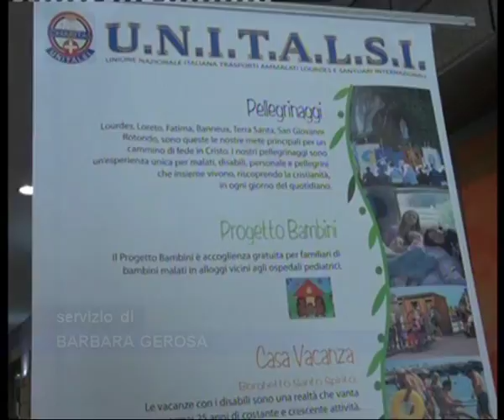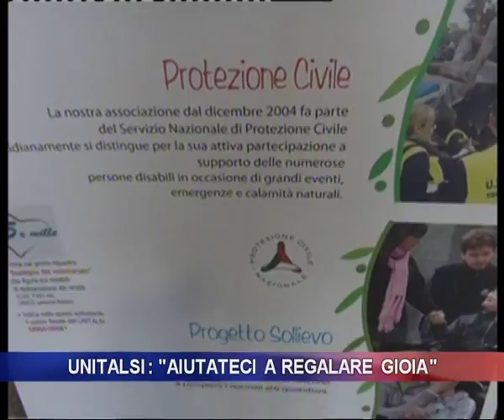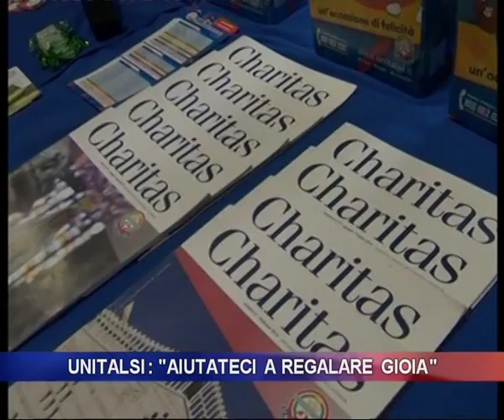Unitalsi: "Aiutateci a regalare gioia"